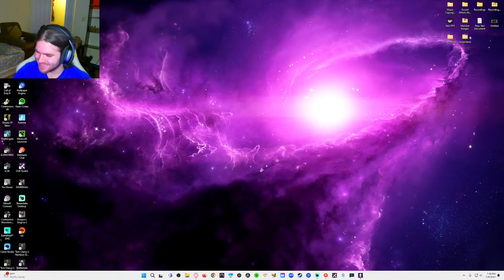Ghost of Tabor, Whatever Happens, Happens!!!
made so kindly by imprisim